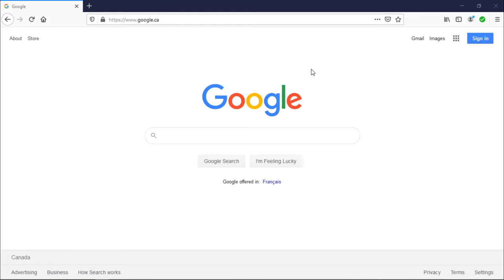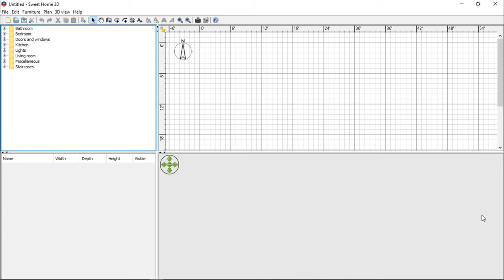How to Install Sweet Home 3D on Windows 10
In this tutorial you will learn how to install Sweet Home 3D on Windows 10.